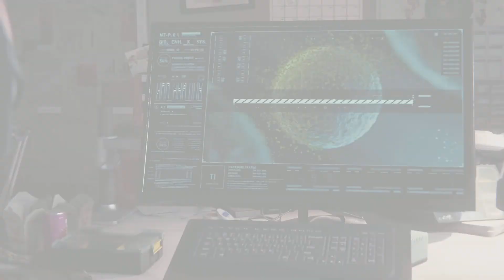Dissing On This Fool :) |Marvel's Spider-Man | Ep 13